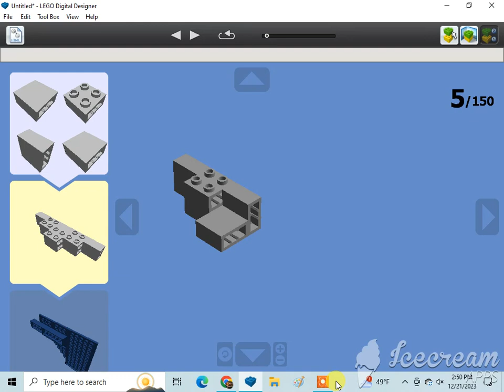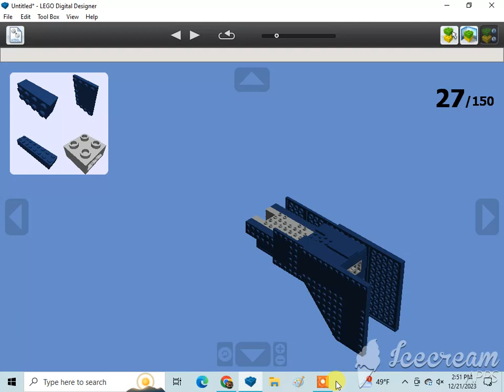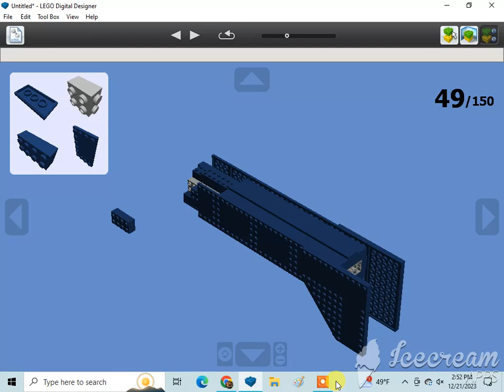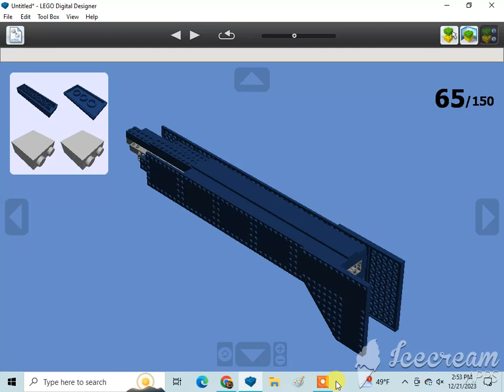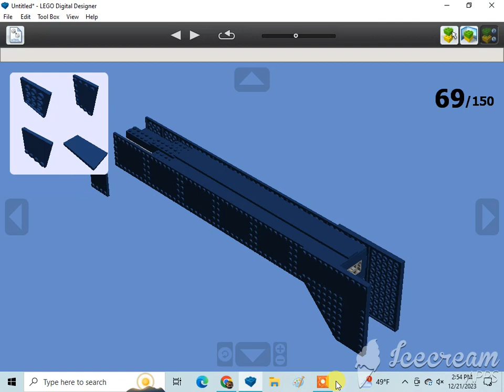How To Build A Lego Gantry Crane (The Lego Ninjago Movie) 17/26🇯🇵🇺🇸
Requested by Kin. Subscribe to anthony markum, Hunter Shelhammer, Kin, Cad, Christian Tallerico, Joshua Burk, Cullen Kay, Alex Spendlove, Becca Johnson-Choma, Marcelo Azzi, 1020dane, Monica Sweeney, Ian Masinda, Kevin Sweeney, Gabriel, Marcus Crombie, LEGO MAKER, ADITYA'S LEGO MOCS, Dutydruid films, amtrak 2023 productions, Jneito Gaming, XxGamer_boixX22, ISA BEAR AND FRIENDS, Benny the Vulture {Official}, rust, The Iron Legion :P, Reid the navy engine productions, ThomasandBFBFan13, Tristan Rupert, BTWE: Ingenious and Upgraded, Daniel the Lbsc tank engine, Karkaranos Builds, Frank D, Nicholas Johnson, Victoria Railway Videos, KyleJBAwesomeness 2001 – Official Channel, De'Angelo, Atlas the number 5 MSR, Khai Trains Fun, MrBLUERANGERHERO, Nigel the blue hall class Productions, NextTempo, Kurbs, Nicolas Cruz De Carvalho Paz, Elec Man, Caley Lanky, Alex Canine, Brodster, William Pulfer-melville, Mason Solo McFly, Sails, Jan4apes, Herpa BG, Lego Studio, Cameron The Hedgehog 261 YT, Lol lol, CometBricks, Aiko "Zhongli" Himutji, Nico el Latino, Kidfnaf1.0, CEO, Ryan Kirschbaum, Jason Adams, Ed-n-Hats, Kaipu #3, Chris The Railfan, Insert name here, One Track Mind, Legoboyz21, and Loki & Goose.